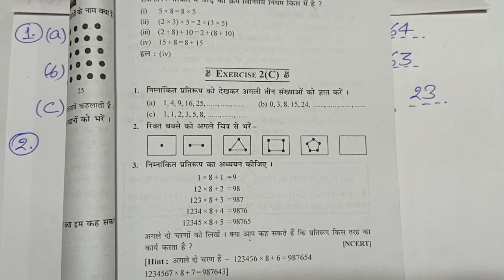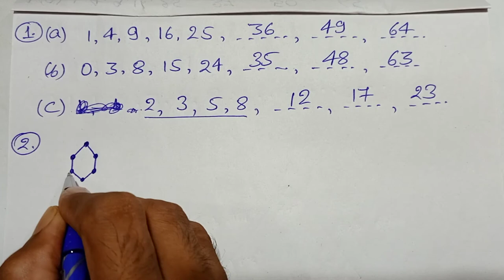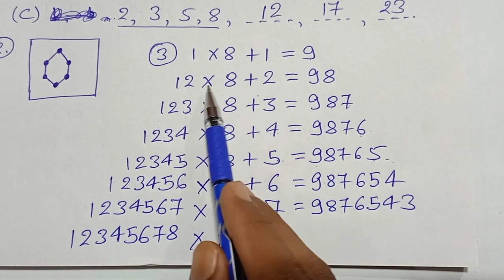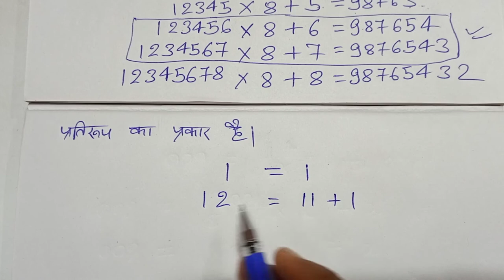सरल गणित, डॉ० के० सी० सिन्हा, Class - 6, Ex - 2C, Q.no - 1 - 3 , पूर्ण - संख्याएं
Playlist link -

Playlist link -

Playlist link -

Playlist link -

Playlist link -

Playlist link :-

Playlist Link :-

Playlist link -

Playlist link :-

Playlist link -

Playlist link -

Playlist link :-

Playlist link -

Playlist link -

Playlist link :-

Playlist link -

Playlist link -

Playlist link :-

Playlist link :-

Playlist link -